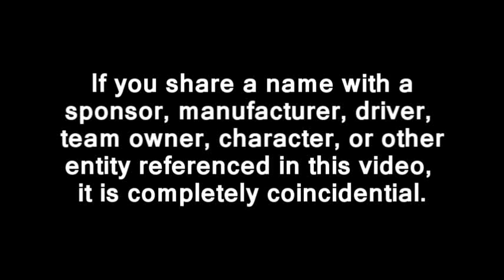2012 TM Master Cup Series: Round 11: Quebec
The TM Master Cup Series goes north of the border to Quebec for round 11 of the 2012 season.